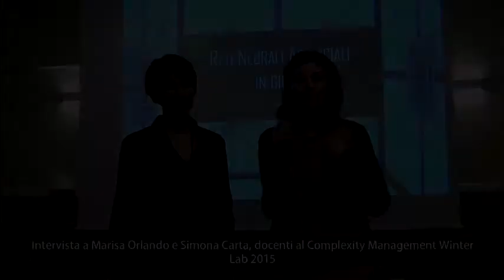CMWL 2015 su "Big Data e Reti Neurali"- Intervista a Marisa Orlando e Simona Carta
Intervista a Simona Carta e Marisa Orlando, training specialists presso Wemole, docenti al Complexity Management Winter Lab 2015.
"Come far capire la potenza delle reti neurali artificiali in maniera divertente? I giochi possono promuovere l'apprendimento e, soprattutto, simulano un contesto complesso all'interno di un'aula come questa... All'interno di questa stanza abbiamo simulato un po' quello che accade anche all'interno di grandi organizzazioni."